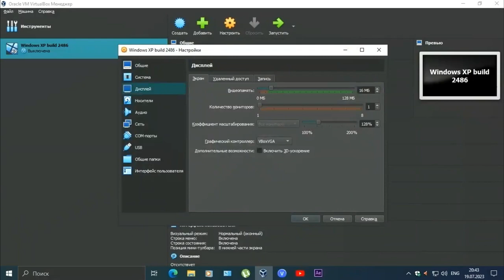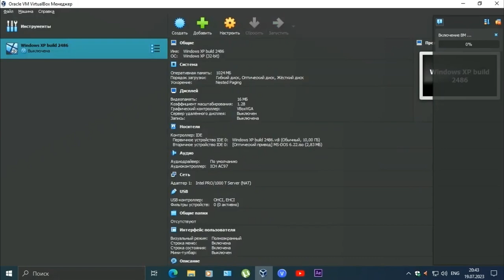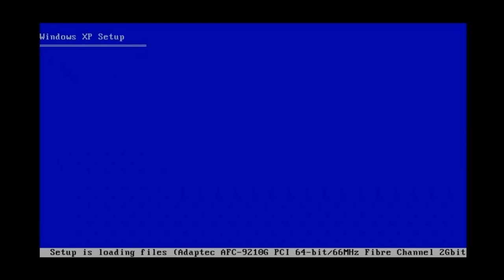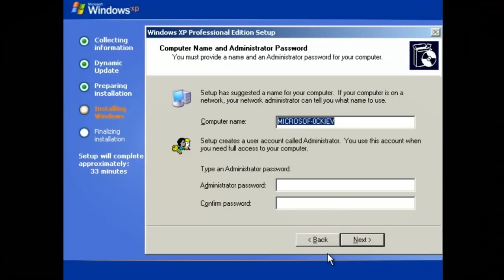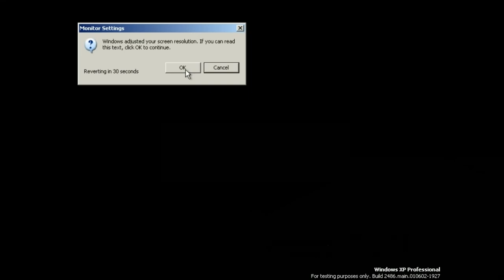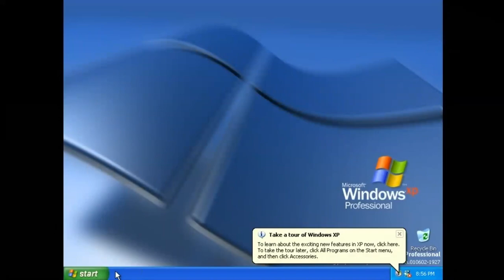Установка Windows XP build 2486 на VirtualBox